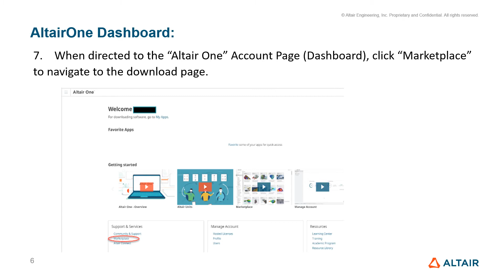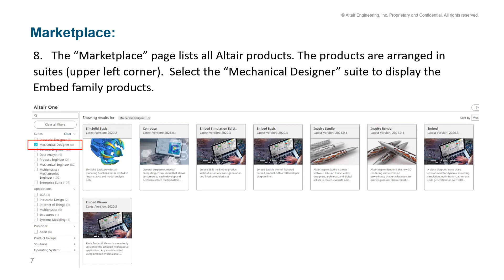How to obtain a copy of the Altair Embed Viewer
The Altair Embed Viewer (formerly VisSim Viewer) is a free application used to load and execute any model file (.vsm file) produced by Embed, EmbedSE, or Embed Basic.  You may change some values in the model (sliders, gains, and a few others) but changes are not saved.